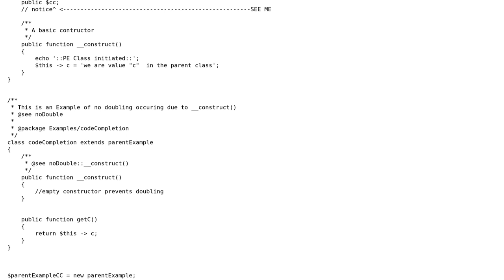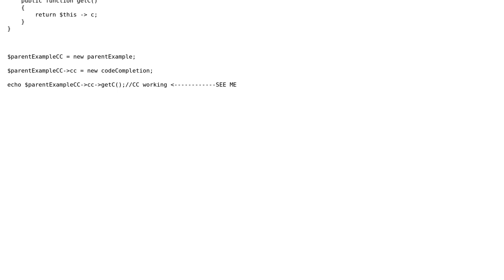Netbeans Dynamic Property Auto-Complete (2 Solutions!!)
Netbeans Dynamic Property Auto-Complete

With thanks & praise to God, and with thanks to the many people who have made this project possible! | Content (except music & images) licensed under CC BY-SA | Music | Images & others | With thanks to user Get Off My Lawn user CrandellWS user ashnazg and the Stack Exchange Network Trademarks are property of their respective owners. You are responsible for your own actions.